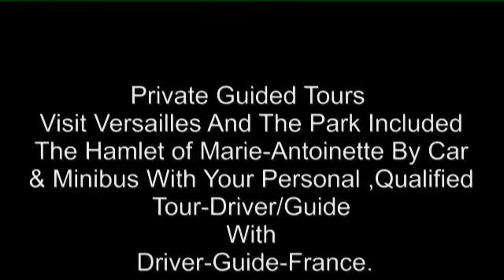2014-04-10-Versailles and Trianon ,the hamlet of Marie-Antoi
Driver-Guide-France ,a company based in Paris can arrange private Tours by car or minibus,driven by a qualified tour guide ; He/She will guide you within the palace,but also across the gardens,and the park,so that you can discover the Trianons,and above all the cute village ( Hidden treasure indeed ) built for Marie-Antoinette,just 3 years before the beginning of the French Revolution ! Not to be missed !